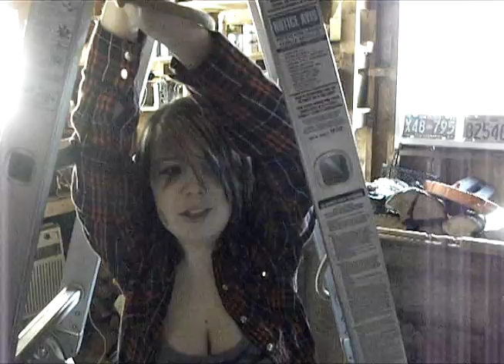better saw spoof